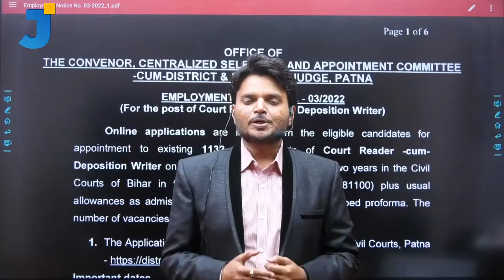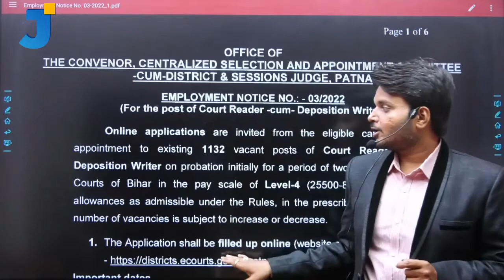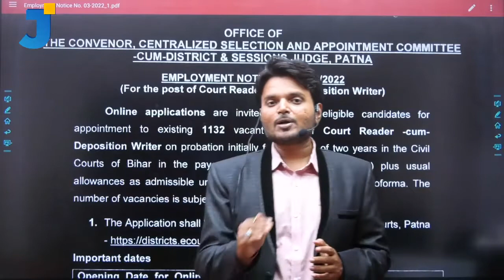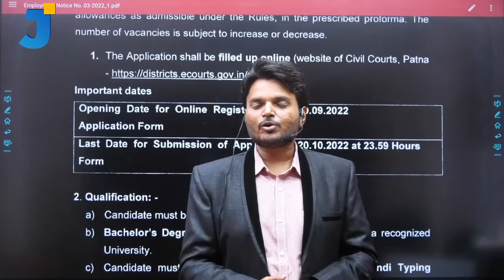Civil Court stenographer Recruitment 2022 details| Graduation | Pay Scale upto 81000/- Rs PM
Hello viewers
In this video you can learn Civil Court Recruitment 2022 details